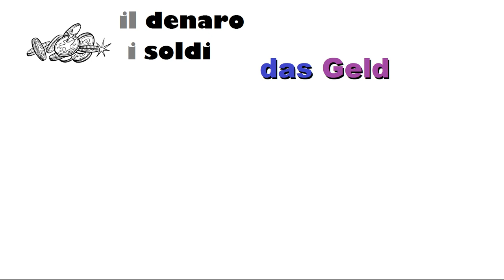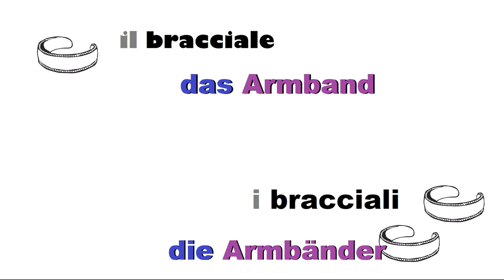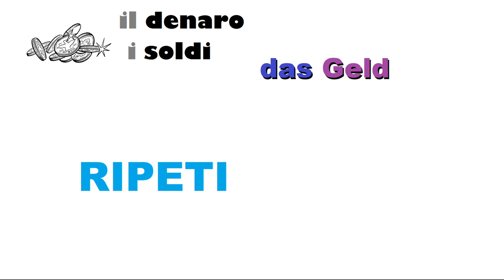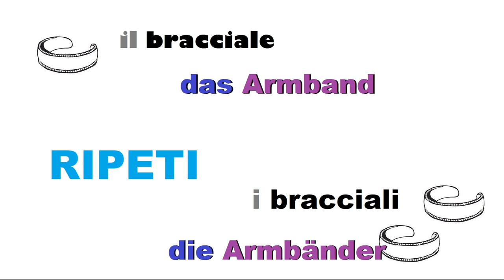tedescofacile TEDESCO FACILE #156 - OGGETTI UTILI - terza parte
Oggetti Utili -- Terza parte:

die Tüte = il sacchetto di carta
die Tüten = i sacchetti di carta

das Geld = il denaro
die Gelder = il denaro

das Feuerzeug = l'accendino
die Feuerzeuge = gli accendini

die Klammer = la molletta
die Klammern = le mollette

das Armband = il bracciale
die Armbänder = i bracciali